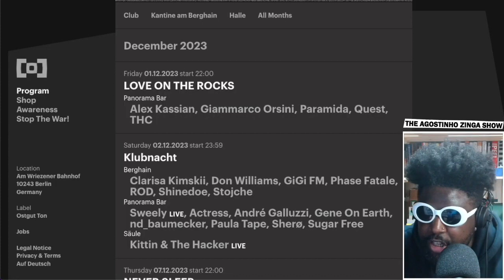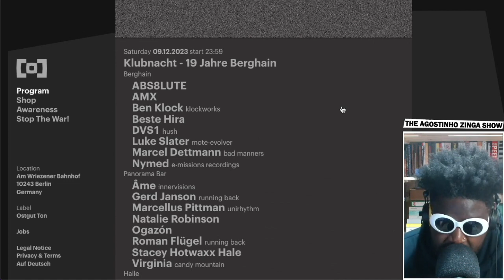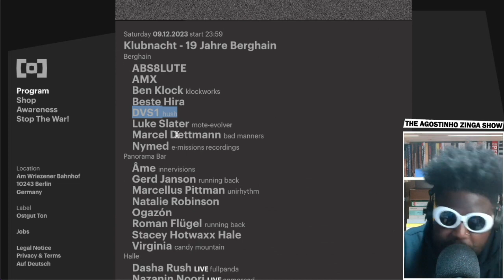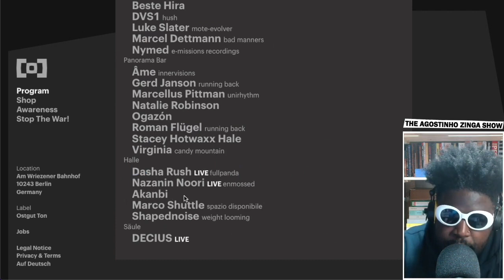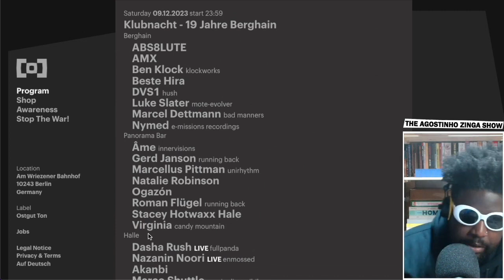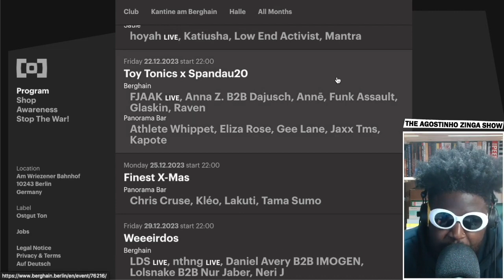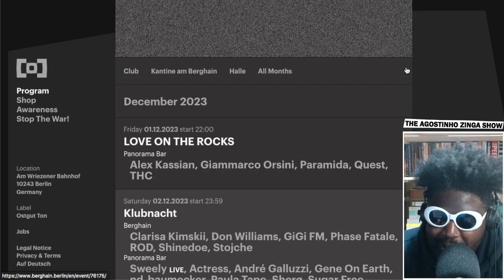Berghain/Panorama Bar 19th Birthday party lineup REVEALED